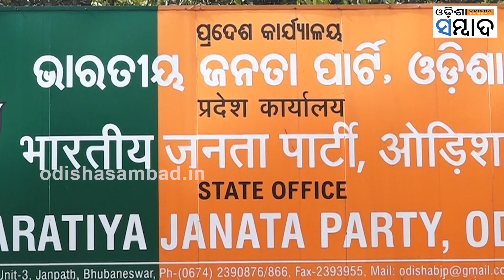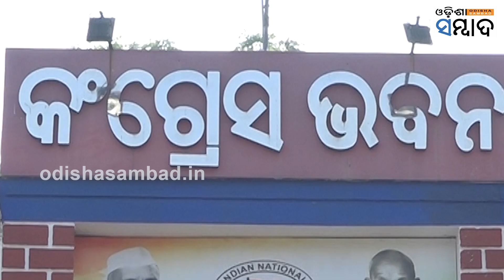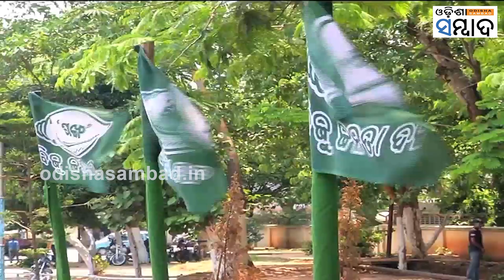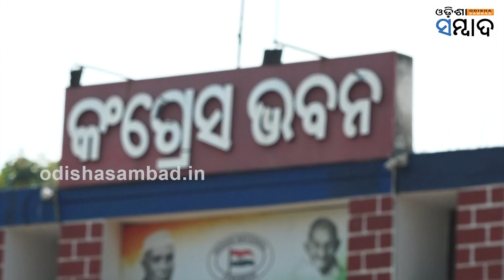Sundargarh Assembly Constituency has raised concern for Bjd !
ନିର୍ବାଚନ ପାଇଁ ରାଜ୍ୟର ରାଜନୈତିକ ଦଳଗୁଡିକ ପ୍ରସ୍ତୁତିକୁ ଜୋରଦାର କରିଛନ୍ତି। ସଙ୍ଗଠନକୁ ଦୃଢ଼ କରିବା ସହ ବିଭିନ୍ନ ନିର୍ବାଚନମଣ୍ଡଳୀରେ ପ୍ରାର୍ଥୀ ଚୟନ ପ୍ରକ୍ରିୟା ମଧ୍ୟ ଚାଲିଛି।